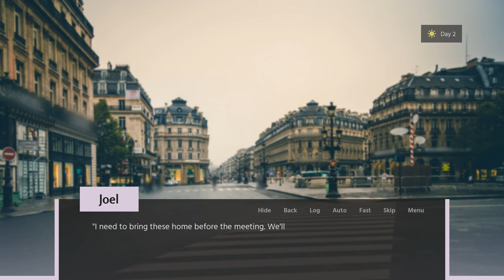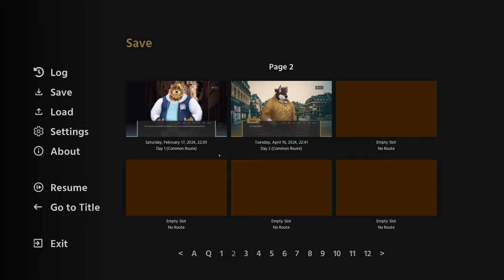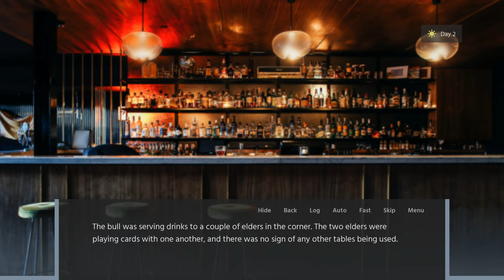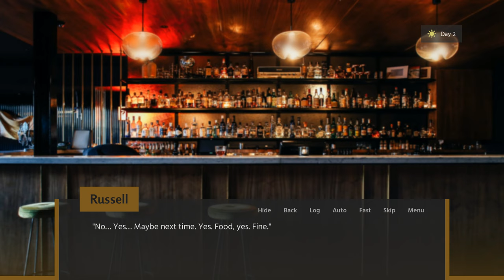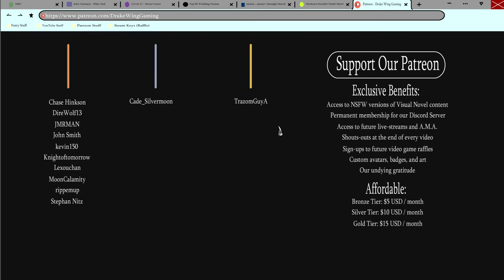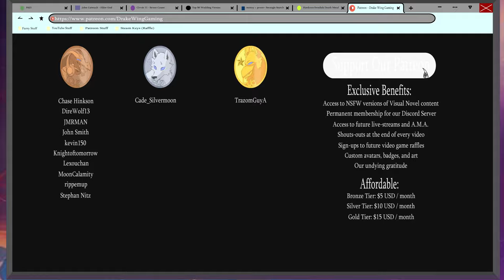Blake's Burden- Moonlight Castle| Dylan's Path #7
Joel manages to coax a little secret out of Blake, and later on he learns more about Russel's relationship with his step-father in a new episode of Moonlight Castle!